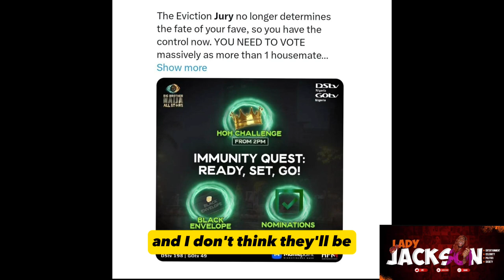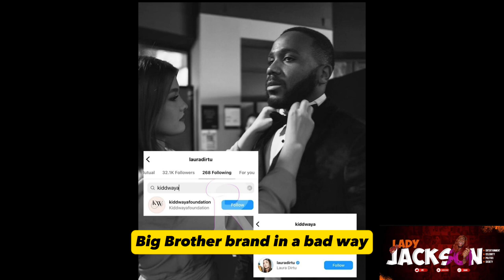KIDWAYA’S GF BREAKS UP OVER KISS WITH MERCY | PERE POISON NEW HMs HEART ON ILEBAYE | ALEX-CEEC BACK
BBNaija Season 7 Reunion starts now! Live on this platform!